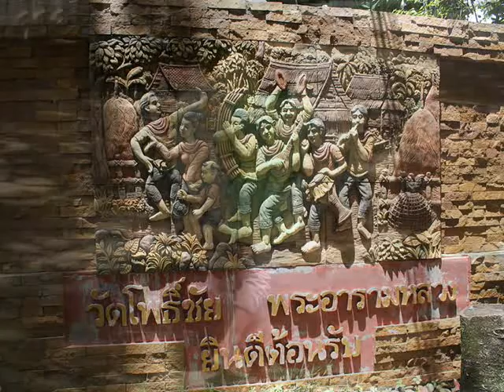Nong Khai 2010